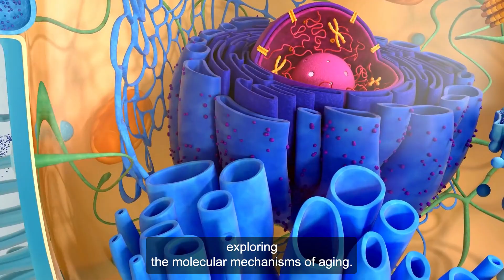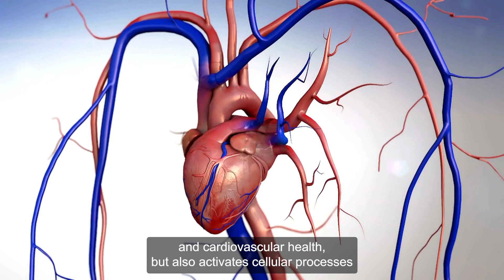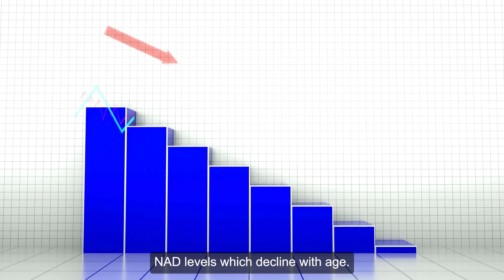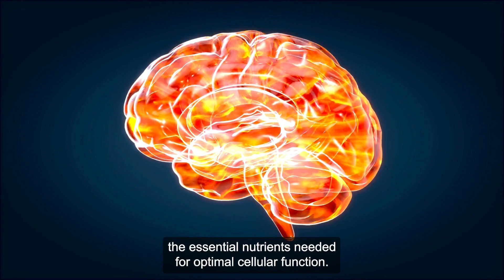🔥Top 6 Lifestyle Tips from David Sinclair-Promote Longevity & Slow Down Aging (2024)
🔥Top 6 Lifestyle Tips from David Sinclair to Promote Longevity and Slow Down Aging (2024)